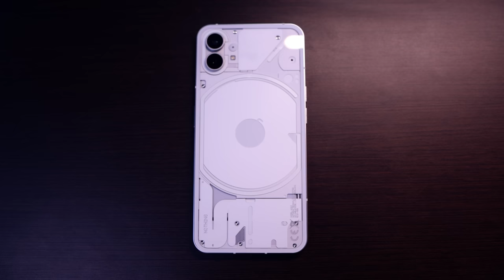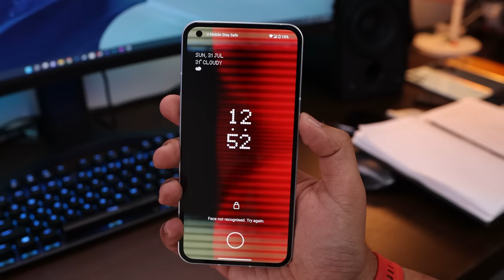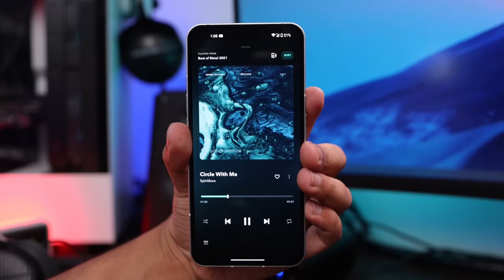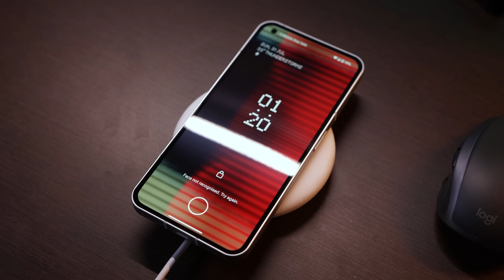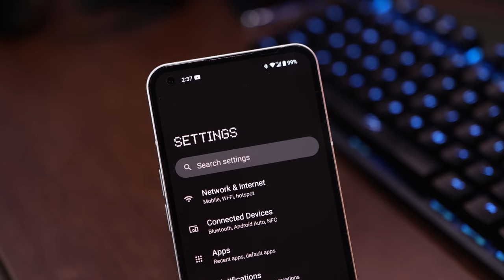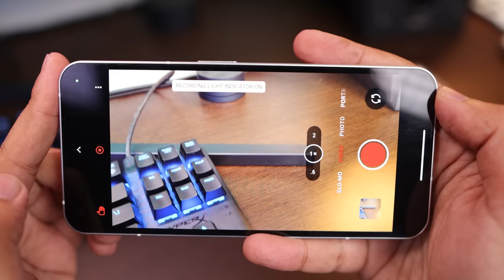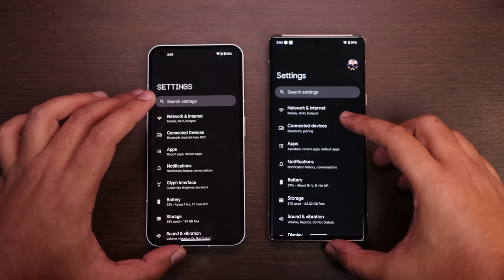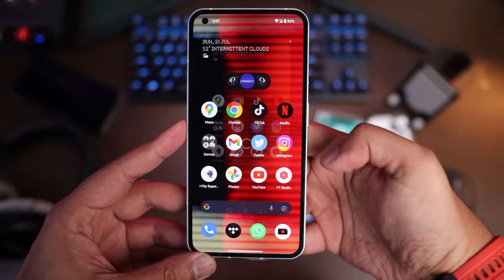Nothing Phone (1) - Betul Kata Orang Tua, Rupa Paras Cantik Bukan Segala-galanya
Nota Tambahan:

Aku ada berdepan dengan masalah Green Tint pada warna Grey sama seperti yang dialami oleh Faiz Zainal (Fuzz Channel). Tapi itu adalah Unit Review, dan apabila menghubungi pihak Nothing, Nothing telah menghantar pada aku Unit Retail, dan Unit Retail ini bebas penyakit Green Tint.

SOT average aku mampu dapat adalah pada 5-7 jam, dan pengecasan amik masa dalam 1 jam untuk penuh.

Fungsi Glyph bagi aku adalah gimik, aku belum cukup gila lagi nak tiarap skrin ke atas permukaan meja. 😂

Jualan bermula 1 Ogos ini.